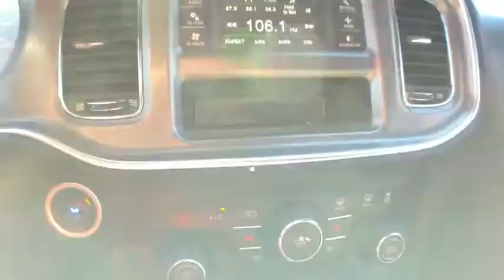2013 Dodge Charger Lewisville, Dallas, Carrollton, Richardson, TX MX275812A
Granite Crystal Metallic Clearcoat Used 2013 Dodge Charger available in Lewisville, Texas at Lone Star Toyota. Servicing the Dallas, Carrollton, and Richardson, TX area.

1547 S. Stemmons Fwy

black Cloth.brbrGranite Crystal Metallic Clearcoat 2013 Dodge Charger SE 4D Sedan 8-Speed Automatic 3.6L 6-Cylinder SMPI Flex Fuel DOHCbrbrOdometer is 34699 miles below market average! 19/31 City/Highway MPG Recent Arrival!brbrbrCARFAX One-Owner.brbrbrKBB Fair Market Range High: $13416 KBB Fair Market Range Low: $11547brbrbrAwards:br  * JD Power APEAL Study   * Wards 10 Best EnginesbrbrReviews:br  * If a snarling V8 and razor-sharp handling seem like theyd conflict with your need for a safe roomy and affordable family sedan the 2013 Dodge Charger is ready to prove you wrong. Even with the 292-horsepower V6 the Charger is one mean machine and carries a price that wont break the budget. Source: KBB.combr  * Composed ride and competent handling; abundant performance options; strong brakes; available all-wheel drive; easy-to-use touchscreen interface. Source: Edmunds